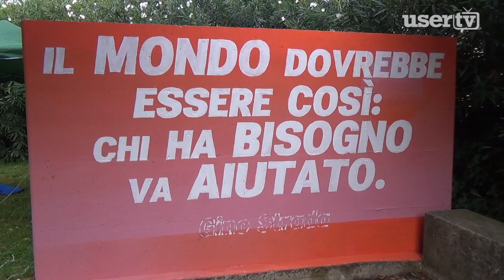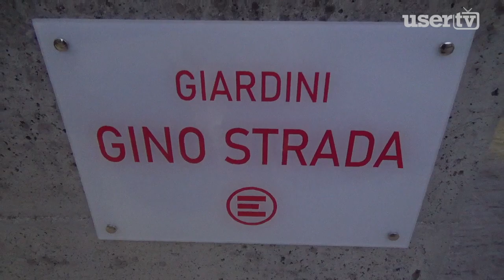Paolisi. La Villa Comunale intitolata a Gino Strada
Paolisi.  Poc Sentieri Aperti - I Sentieri delle Emozioni - Dalla Parte dell'Arte. 4 giorni di arte, cultura, teatro, musica.
Nell'ambito della rassegna anche l'intitolazione della Villa Comunale a Gino Strada fondatore di Emercency.